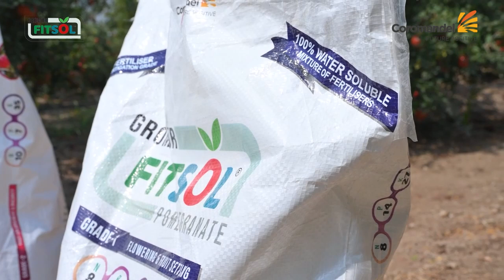Fitsol Pomegranate Grade 1 & Grade 2 | AB SAB FIT HAI !!! | Fit solution for your crops.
A unique 100% water-soluble fertiliser developed for pomegranate crops that ensures complete and balanced nutrient delivery for higher productivity.

Features :
• Crop-specific customised solution.
• FITSOL Pomegranate Grade 1 contains N:P:K:S -8:14:27:4 with Mg, Zn, B, Fe, Mn, Cu and FITSOL Pomegranate Grade 2 contains N:P:K – 10:7:35 with Mg, Zn, B, Fe, Cu, Mn.
• Ensures balance nutrition in the crop.
• Advance 100% water soluble mixture of fertiliser for fertigation.

Benefits :
• Good fruit weight for export quality.
• Dark red colour in pomegranate.
• Quality fruit production in terms of shape, size and taste.
• Uniform maturity and uniform colouring.
• Prevents flower drop and controls the suckers / shoots or excess vegetative growth during fruit development.